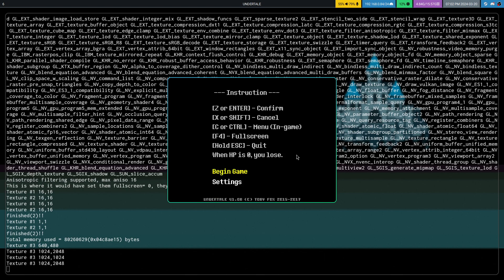Undertale Softlock% in 1.000 seconds (WR)